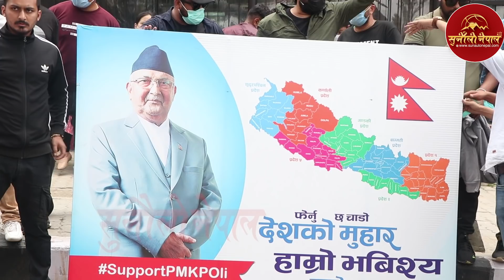ओलीको समर्थनमा काठमाडौँमा उर्लियो जनसागर, भारतीय दलाललाई चेतावनी KP Oli Supporter Youth